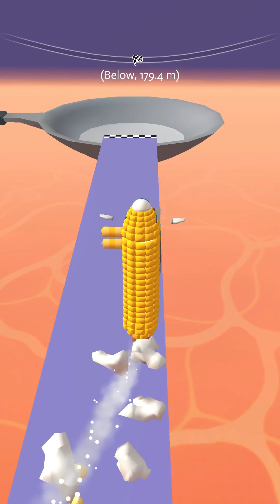Popcorn Run Gameplay All Levels 1-5 (iOS/Android)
XXXTAN Mobile gameplay